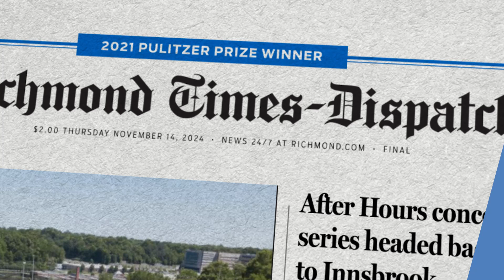A1 Minute! November 14, 2024: Billboard, cemetery fight drags on; VSU vs VUU for conference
Billboard, cemetery fight drags on; VSU vs VUU for conference championship; Innsbrook concert series returns in 2025